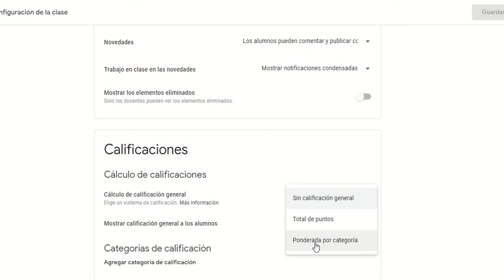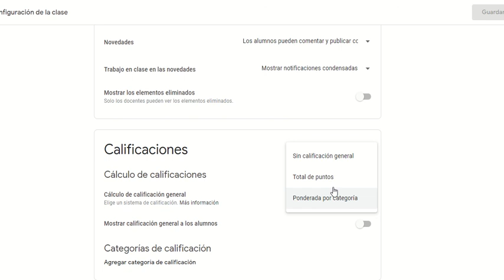Libro Calificaciones en Classroom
Configuración del Libro de Calificaciones